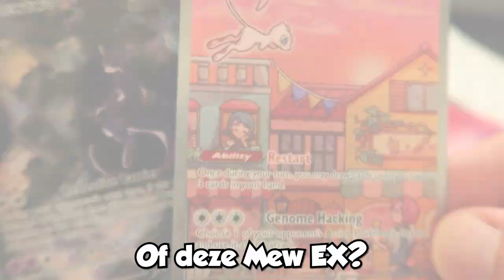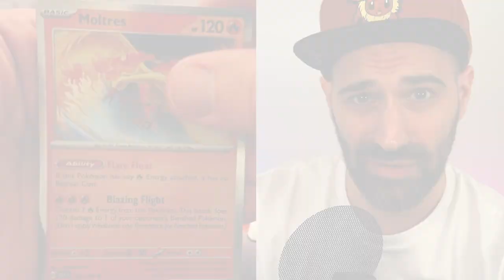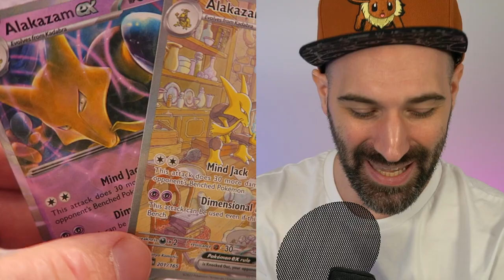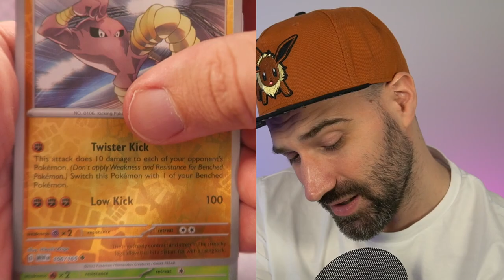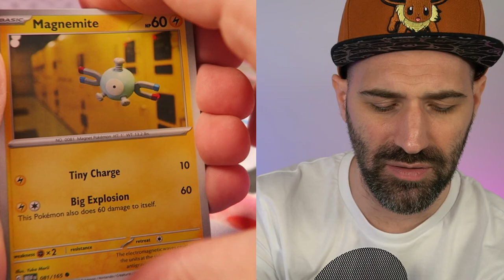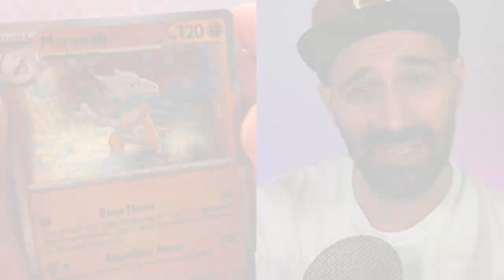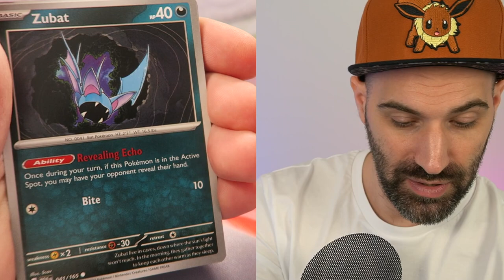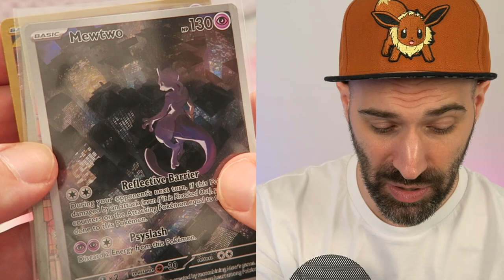IS DEZE 150 EURO MEW & MEWTWO BOX HET GELD WAARD ?!? | POKÉMON 151 Ultra Premium Collection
De Pokemon 151 Ultra Premium Collection is een supertoffe box met een hele mooie Mew en Mewtwo Pokemon kaart. Maar is deze box €150,- waard? Tot nu toe heb ik heel veel geluk gehad met de Eilte Trainer Boxen. Gaat dit weer zo goed of hebben we nu pech?